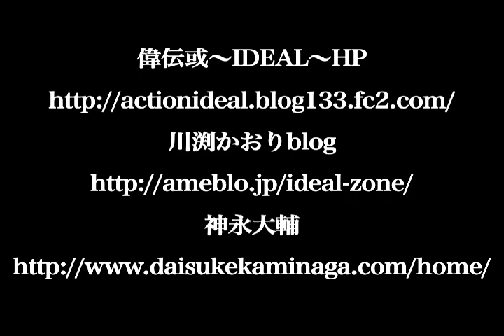川渕かおり 剣舞 in 渋谷